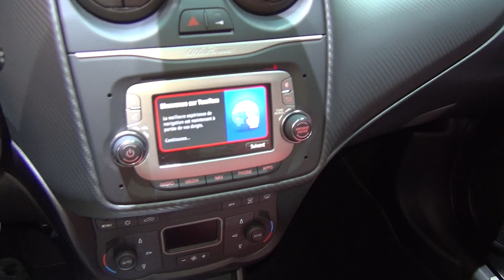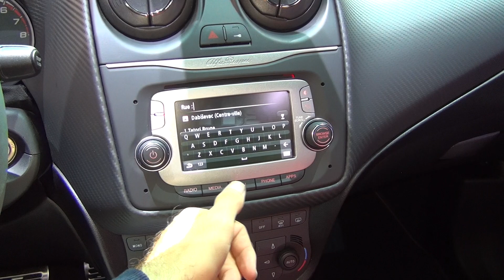Alfa Romeo Mito Veloce 1.4 170 hp TCT (2017) Exterior and Interior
2017 Alfa Romeo Mito Veloce 1.4 170 hp TCT car seen from outside and inside. The car is with 1368 ccm, 170 hp (125 kW) at 5500 rpm petrol engine. Max torque 250 Nm at 2500 rpm. Transmission is TCT double clutch transmission with 6 gears. Acceleration from 0 to 100 km/h for 7.4 seconds. Top speed 219 km/h. Color is Techno Grey. Upholstery Red full leather seats. Fuel consumption of 5.4 l/100 km combined, 7.0 l/100 km urban, 4.4 l/100 km extra-urban. Carbon dioxide emission of 124 g/km. 7 airbags, ABS with EBD, ASR, MSR, ESC, DST, electronic lock differential, Hill holder., Alfa D.V.A. (Dynamic vehicle control), Start&Stop system.TPMS, Cruise control, Sporty fabric with Alcantara seats.